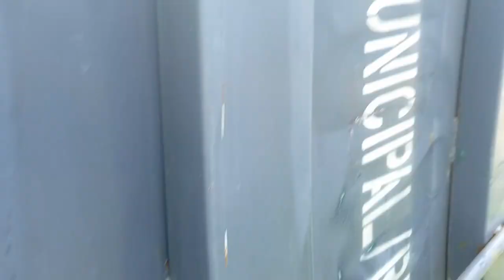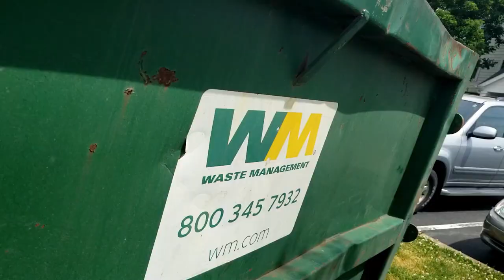Dumpster Diving 5! Students Move Out Week day 1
It's day 1 of Student Move Out Week.  Let's see if we find anything cool, or if we're REALLY lucky... a CRT dumped in there by someone else driving by.  Cross your fingers.

I beat Battletoads on as many CRTs as possible.  To honor and remember them forever, before they are gone forever.

Battletoads nes nintendo orion moses too many games 2019 battletoad overload walkthrough playthrough gameplay trailer footage rare replay microsoft smash bros brothers ultimate brawl melee tournament pokemon go tmg crt crts tvs tv old television many as possible beat beaten beats defeated end screen ending pickups finds grails turbo tunnel dark queen rash zitz pimple remake electronics recycling zenith console barn find finds forgotten neglected garage gaming retro old 80s 90s 70s mancave man cave free gamers dumpster diving searching thrift store